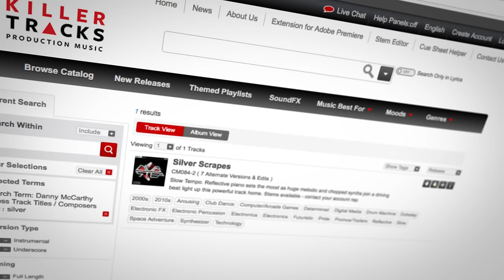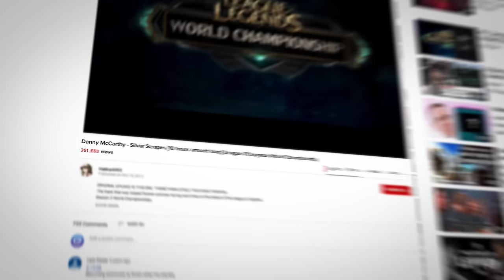What is Silver Scrapes? The Story Behind League of Legends' Accidental Anthem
Music is a universal language that’s capable of bringing people together. And in esports, you'd have a hard time thinking of a song that's done that more effectively than Silver Scrapes.

Written by: Daniel Rosen (@Daniel_Rosen)
Produced, Edited & Hosted by: Miles Hackett (@miles_hackett)
Shot by: Matt Massey
Illustrated Animations by: Christian Pearson (@Chr_Pearson)

Courtesy: Zide / Perry Productions & Summit Entertainment

Courtesy: Nickelodeon

Courtesy: Comedy Central

Courtesy: Albert_Fn_Wesker (YouTube)

Courtesy: @sjokz (Twitter)

Courtesy: Mistersyms (YouTube)

Courtesy: Stephahahan (YouTube)

Courtesy: djvlad (YouTube)

Courtesy: Olympic (YouTube)

Courtesy: BTSport via Ian Jones (YouTube)

Courtesy: WME-IMG

Courtesy: Cadency (YouTube)

Courtesy: Kalzahar (YouTube)

Courtesy: PaiReza (YouTube)

League of Legends Login Screen

Courtesy: Relativity Media / Apatow Productions